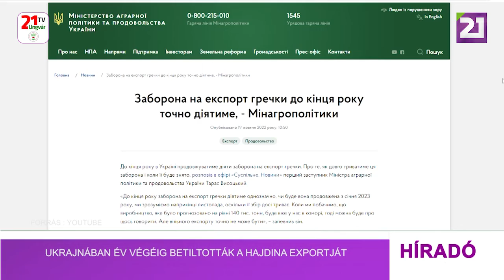Tv21 Ungvár - Ukrajnában év végéig betiltották a hajdina exportját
Ukrajna Agrárpolitikai Minisztériuma közölte, év végéig betiltották a hajdina exportját. A 2023-as évre vonatkozó döntést novemberben hozzák meg.
„Év végéig érvényben lesz a hajdina exportjára vonatkozó tilalom. Hogy 2023 januárjától meghosszabbítjuk-e, novemberben dől el, mivel a betakarítás még nem fejeződött be. Amikor már az előrejelzéseknek megfelelően a 140 ezer tonna mennyiség  a raktárakban lesz, akkor döntünk. De szabad exportról szó sem lehet”, – közölte Tarasz Viszockij, az agrárpolitikai és élelmezésügyi miniszter első helyettese.